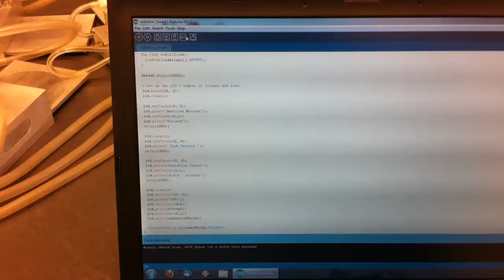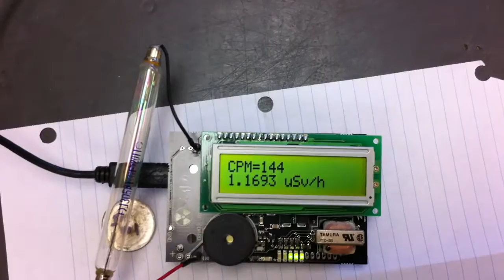Arduino-based Radiation detector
ANS TECH is currently working on an Arduino-based radiation detector. This is a preview, showing that IT LIVES.